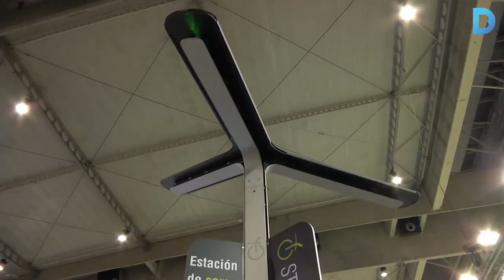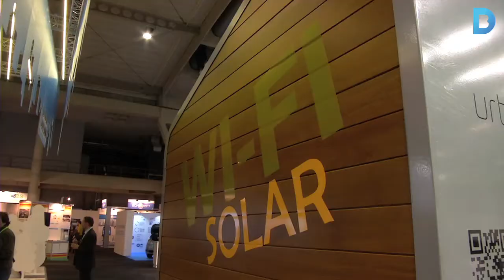Benvinguts a la ciutat del futur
A l'Smart City Expo es presenten des de  Drones per atende emergències mèdiques a estacions de recàrrega de mòbils autosuficients.